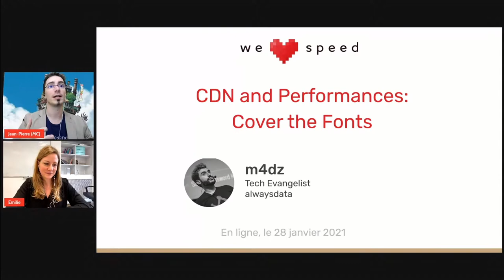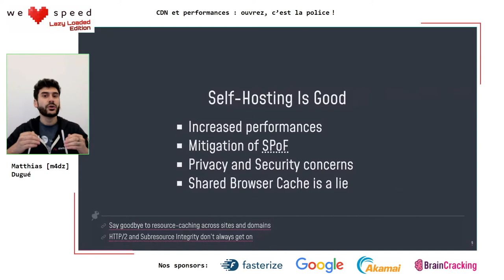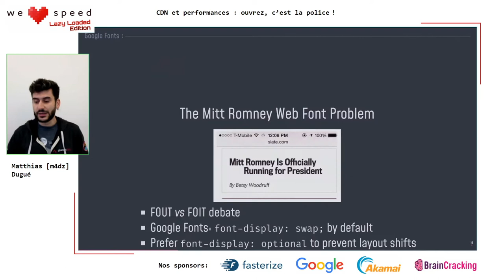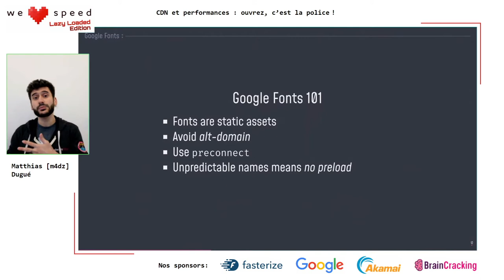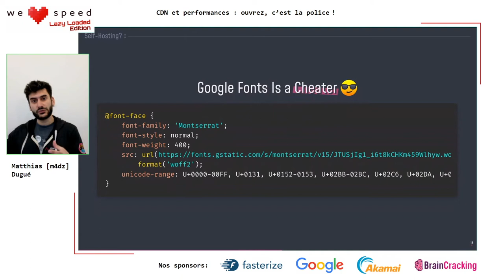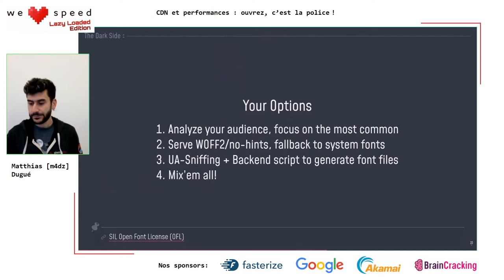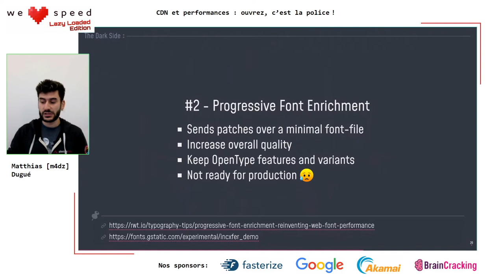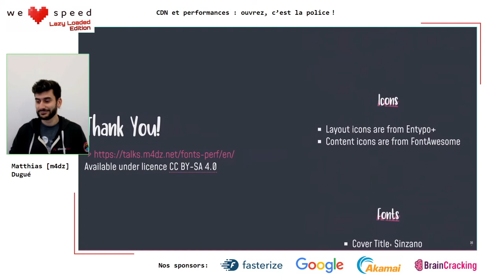CDN et performances : ouvrez, c’est la police ! — m4dz 🥑🦄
Héberger ses fontes ? Pas si simple. Au commencement était le Verbe. Puis il y a eu Google Fonts Directory. Et le Web fut tellement heureux de pouvoir utiliser une alternative à sans-serif qu’il en fût tout chamboulé. Pour autant, voilà déjà pas mal d’années que nous avons compris qu’utiliser des outils comme celui-là ne fait du bien ni au Web, ni à vos sites. Alors la solution, c’est d’héberger soi-même ses fichiers de police. Sauf que… héberger correctement ces ressources, c’est aussi complexe que bien héberger ses images, ses vidéos, ou n’importe quel autre ressource statique. En apparence aussi simple que de déposer un fichier sur son serveur, la réalité peut vite tourner au cauchemar quand on cherche à fournir la meilleure ressource en fonction du contexte. Repartons de ce que Google Fonts fait correctement (fournir des polices) et tâchons de comprendre toutes les petites optimisations qui permettront de vraiment booster votre front ! Une enquête pas à pas, consacrée à la dernière délaissée de la performance Web : la typographie.